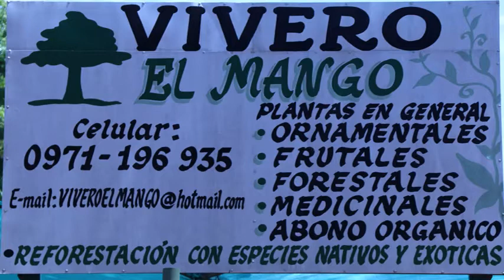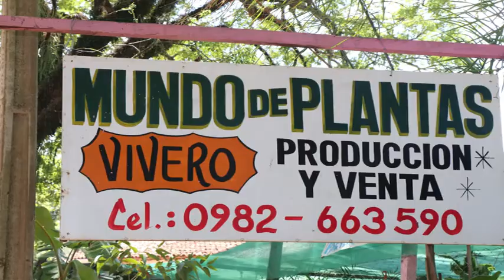Terrarios de Cactus y Suculentas - Agus Tunitas